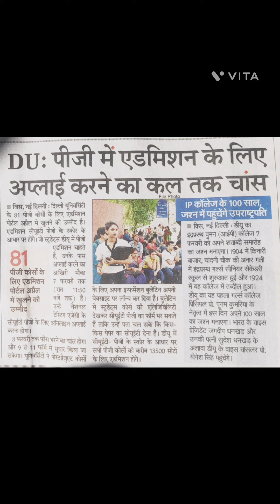DU; पीजी में एडमिशन के लिए अप्लाई कल तक चांस#13500 सीटों#81 कोर्सों के लिए पोर्टल अप्रैल में उम्मीद